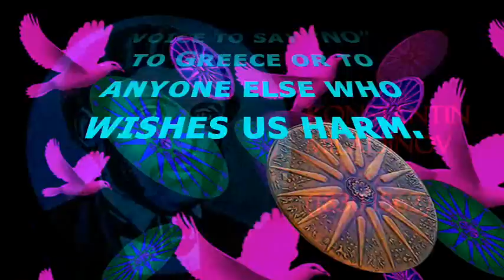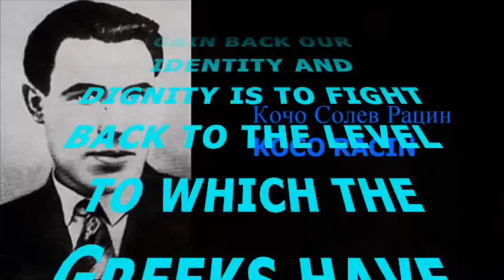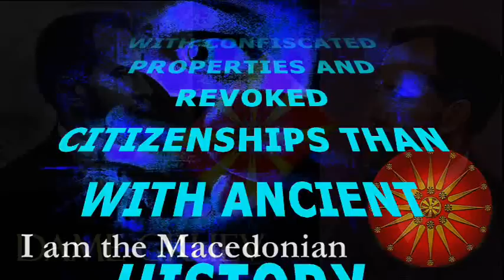Bless the Macedonians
The Ilinden Macedonian National Uprising was the Macedonian peoples' conclusion to a long struggle for freedom from the oppressive Ottoman Empire and for the creation of a free and independent Macedonian state. The Macedonian peoples' hopes and aspirations unfortunately were not only dashed, when the Ottomans violently crushed the Uprising, but their hopes for liberty in the future were also destroyed as a Macedonian defeat signaled to Macedonia's neighbours that Macedonia was now ripe for the picking.

Despair and helplessness overcame the Macedonian population as it lost its strength to struggle not only against the Ottomans but also against foreign influence and alien propaganda. Disappointed in their leadership's ability to lead them to liberty and under the influence of neighbouring propaganda, Macedonians began to believe that the only way they could liberate themselves was if Bulgaria , Serbia , or Greece helped them. The hopes of the majority were pinned mostly on Bulgaria because its propaganda, delivered by the Exarchate Church and the Vrhovists (Bulgarian supremacists), was very convincing. Bulgarian propaganda was so strong that Macedonians began to trust Sofia to become their liberator.

In terms of numbers, just before the First Balkan War broke out, there were 2,360,000 people living within Macedonia 's ethnic and geographical borders in an area encompassing 67,741.2 square kilometers.